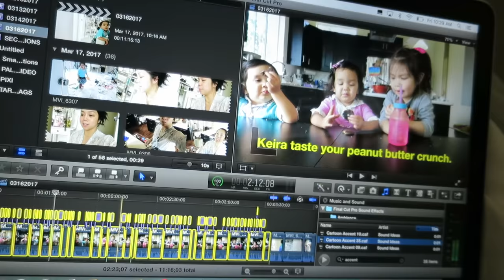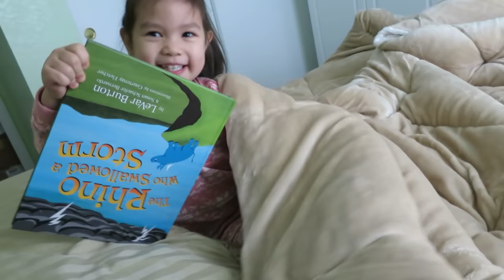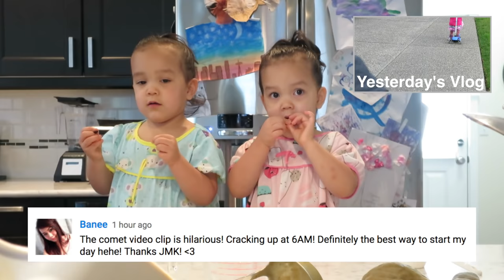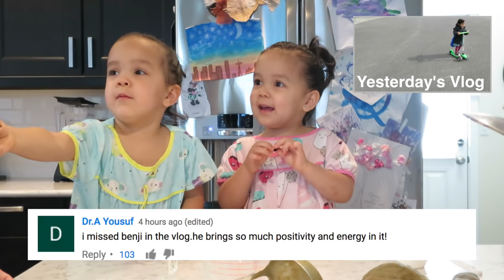MY LITTLE HELPER! - March 17, 2017 - ItsJudysLife Vlogs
Judy's Links

Benji's Links

Vlog Camera We Use:

Blendtec Blender